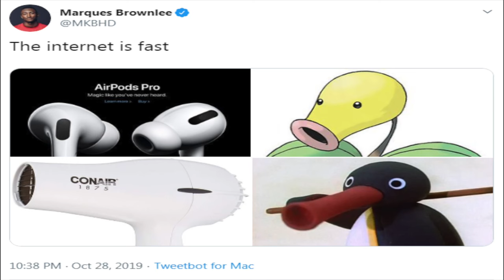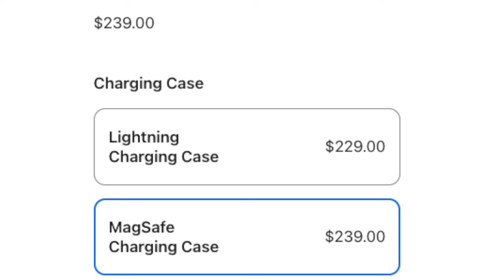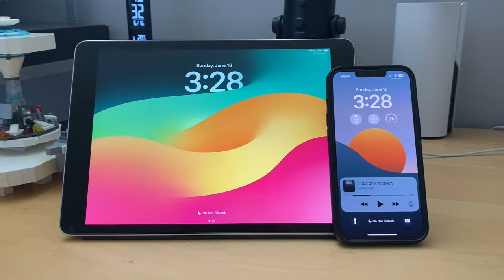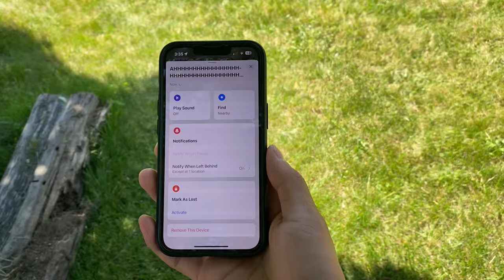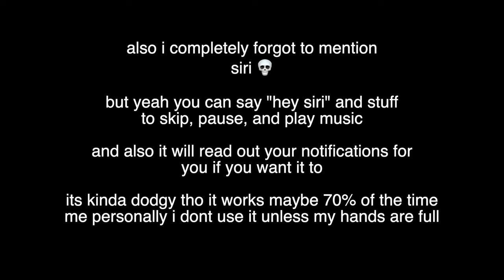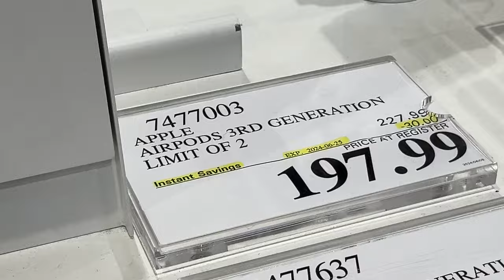Buying AirPods 3? Watch This First! An Honest Review After 1 Year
So you're looking to buy some pods. These are great, and they look like the AirPods Pro when you wear them, so people won't know you have the poor people version!
All jokes aside, these are excellent, well rounded headphones that don't miss much other than noise cancellation. Some of the weirder features like Find My and Siri are more on the gimmicky, half baked side, but the overall experience with these headphones are pretty much the best on the market, along with the rest of Apple's AirPods offerings.

The Good Ending (Let Her Go)

Chapters (I did not think an AirPods review would have this many sections but here we are)
0:00 ur poor
0:18 Intro
1:10 What's Included?
1:28 Design and Build Quality (durability)
4:11 Key Features
4:42 Microphone Test
5:09 Sound Quality
5:57 Spatial Audio
7:29 Active Noise Cancellation (or lack thereof)
8:28 The Fit - Are They Comfortable?
8:47 Battery Life and Charging
10:03 ✨apple✨
11:00 Skin Sensor
11:37 Lost Your AirPods? There's An App For That. Is It Good? Not Really.
12:38 Siri
12:48 Outro
14:03 Post Party Poopers and Behind The Scenes

Gear
Editing Machine: Macbook Air M1
Editing Software: Final Cut Pro
Camera: iPhone 13 (with some shots done on iPhone 11 Pro)

Full Disclosure
I am not responsible for any losses, monetary or otherwise, that may have been influenced by content on my platform. My videos are primarily intended for entertainment. While my content may be useful, keep in mind that I am not professionally certified to advise you, I am just some random kid on the Internet. By watching my videos you accept these conditions. The video description may contain affilate links.